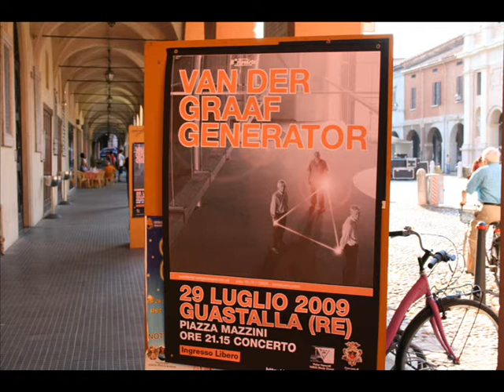Van Der Graaf Grenerator - Over The Hill - Guastalla 29 Luglio 2009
Il bellissimo concerto di Guastalla organizzato dal "Peter Hammill VDGG Study Group" ...grazie a  Emilio e Marina